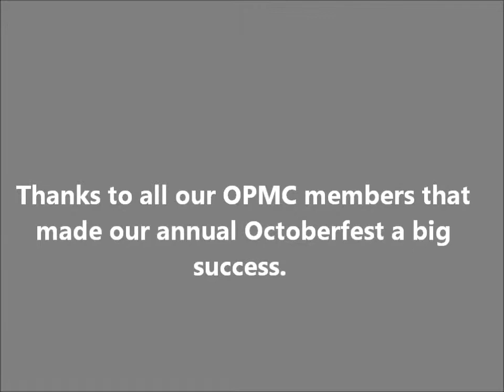OPMC Octoberfest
Tucson Miata Club Octoberfest party